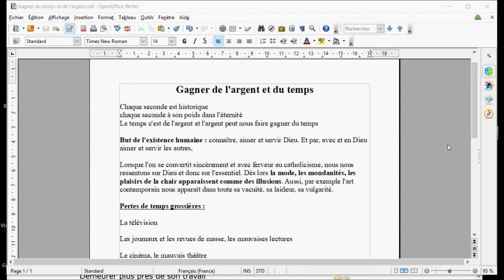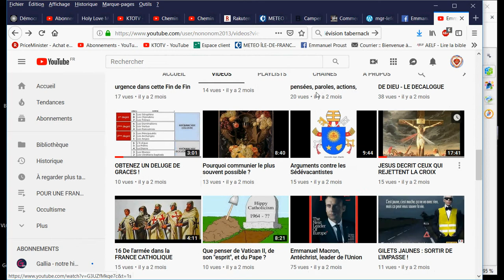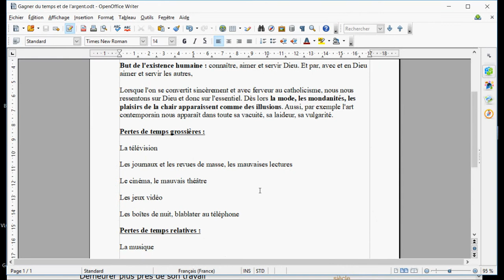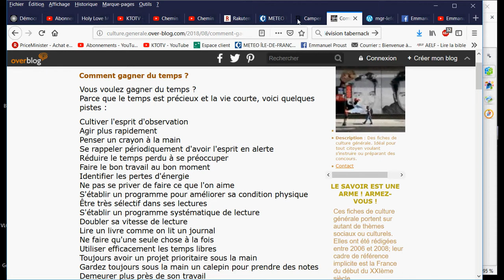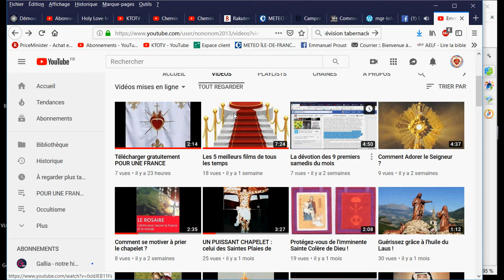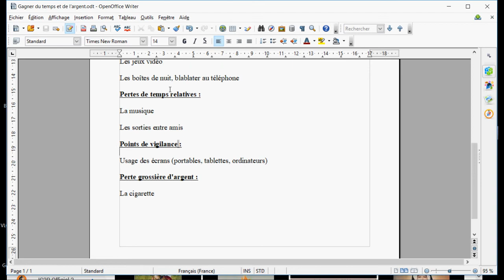GAGNER DU TEMPS ET DE L'ARGENT !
🎁Pour un don en Bitcoin (BTC) :
1EDkdEqg1yCEXRyezortD5xUFAugH3a3Gc